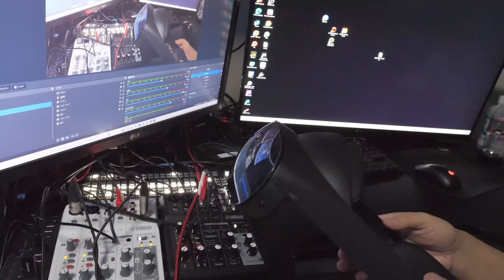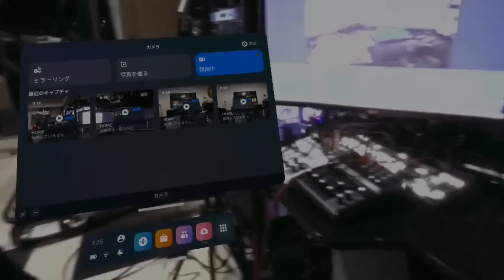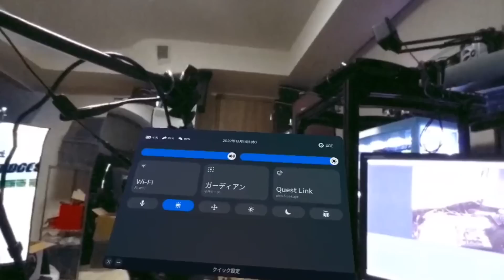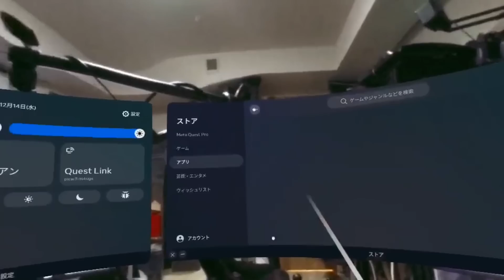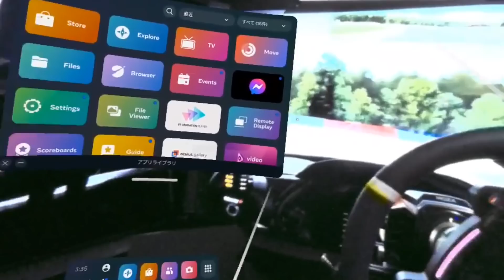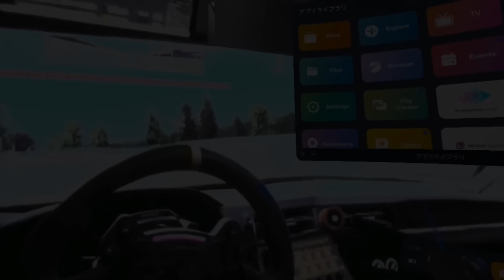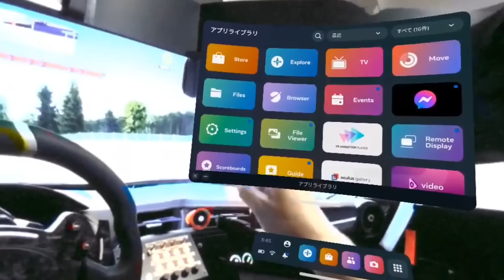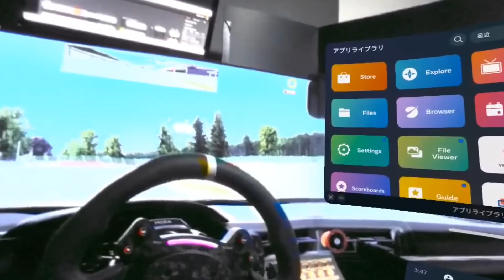最新VRヘッドセットならつけたまま実車を運転できます！？【picar3】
◆◆ハンコンレビュー◆◆

・新型ハンコンレビュー　4万円で買えるスラストマスター！初めてのハンコンのつもりでレビュー

・高品質MOZAハンコンで3画面GT6と4K GT7を比較！PS3とPS5でMOZAハンコン使ってみた

・新型ハンコン出る！スラストマスターからDDハンコンがついに！内容が凄い！これは後出しジャンケンだよ

・高品質MOZAハンコンで超リアルな日本を走る！ヒールアンドトゥがやりやすい！

・新発売のハンコンステアリングの品質が凄い！MOZA RACING  RS V2 ステアリング

・PS5で再検証！低評価だったロジクールの新ハンコンPRO Racing Wheel その他色々なゲームで検証！

・GT7で再検証！低評価だったロジクールの新ハンコンPRO Racing Wheel PS5版をPCに繋いでアプデして再検証

・低評価だったロジクールの新ハンコンPRO Racing Wheel PCに繋いでアプデしてiRacingやったら激変！

・私は低評価でした。ロジクールの新ハンコンPRO Racing Wheel、何が低評価だったのか、定量的に再現性のある具体的事象について解説します

・自分で買った人では初レビューw！評価ポイントを示して正しく評価します！まずはペダルからレビュー

・業務用品質MOZAハンコンに更に激安新製品が出た！高品質なのに激安

・【グランツーリスモ7】MOZA 超ハイクオリティなハンコンでプレイしてみた結果

・新発売 低価格2軸モーションシミュレーターをレビュー！なんと8軸までアップグレード可能！

・HORIレーシングホイールエイペックスPS5対応16800円のハンコン検証！どこまで使える？

・最高級ハンコンとPS5コントローラーどっちが凄い？ハンコンがいいに決まって・・ないじゃん！

・最も高額な対応ハンコンをテストした結果が異次元に最高でした！リアルを超えています！

・シミュレーターでGは再現できます。フォースフィードバックよりモーションは大事ですね

・【FANATEC CSLペダル】ロードセルキットが相当いい！新型Sクラスのブレーキ

・【SIM用ペダル徹底比較】1万円から20万まで構造の違いを比較した結果！

・【モーションシミュレーター】Gは再現不可能だから錯覚させる！その仕組みを解説

・Moza Racing ハンコン市場に巨人が参入！モーター制御技術の本気が凄い！新たなステージへ

・新発売DDPROかDD1か？ハンコンの賢い買い方！株価は20倍になっています

・価格別ハンコン選び決定版！5千円3万円10万円ならこれを買おう！

・【PS4PS5PC対応】ハンコン選びはこれを買えばいいだけ！って言えるハンコン発売されました！やっと自信持ってお勧めできます

・最強のマニュアル車シミュレーターはGTSPORTで決定！1番実車に近いペダルはどれ？ヒールアンドトウで検証

・【忖度なしハンコン検証】5万円VS40万円真面目に徹底検証した結果は凄い！

・グランツーリスモ７対応画期的なハンコンが出た！ハンコンはこれを買えばいいだけ！

・【総額70万円が無駄だった】ステアリング買ったけどどれでも慣れれば同じ説！

・ハンコン全部使って検証！最新最強DD PRO CSL DD DD1 PS4 3台徹底検証